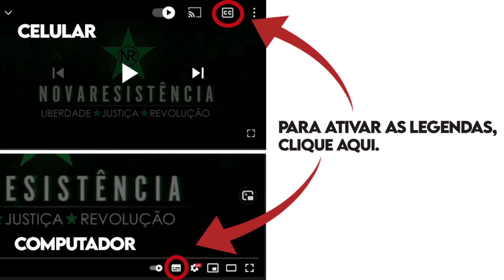Raphael Machado discursa no Fórum da Multipolaridade em Moscou | Perspectiva Ibero-americana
Legendas disponíveis em português!

Raphael Machado, líder da Nova Resistência, discursou recentemente no Fórum da Multipolaridade em Moscou. Por que os países de nosso continente ainda não se livraram das "ONGs" e proxies do Ocidente? Qual o peso da falta de consciência geopolítica e civilizacional adequada - que no passado já vimos em grandes líderes de nosso continente como Getúlio Vargas e Juan Domingo Peron? Esse e outros temas foram abordados diante do público internacional.

Começou! Está lançada a nova campanha de financiamento da Editora Ars Regia!

Dessa vez, estamos tentando lançar Golpe Global: Capitalismo Terapêutico e Grande Reset, de Diego Fusaro, que aborda a crise pandêmica à luz do paradigma foucaultiano, e Os Demônios do Bem: Da Nova Ordem Moral à Ideologia de Gênero, de Alain de Benoist, que aborda o hipermoralismo pós-moderno e a ideologia de gênero.

Contamos com vocês para conseguirmos lançar esses livros! Apoiem pelo link do Catarse

► CONTRIBUA COM UM PIX PARA A NR (qualquer valor)!

► VOZ DA NOVA RESISTÊNCIA (notícias, atualizações em política nacional e internacional, cultura, filosofia)

► FÓRUM DISSIDENTE (canal aberto no telegram para discussão entre dissidentes, nacionalistas revolucionários, anti-liberais e anti-atlantistas de várias vertentes)

► SIGA OS CANAIS PARCEIROS DA NR!